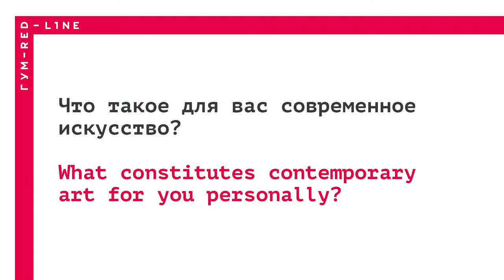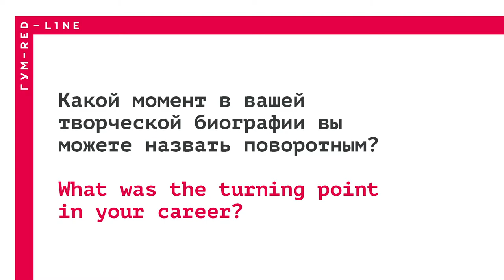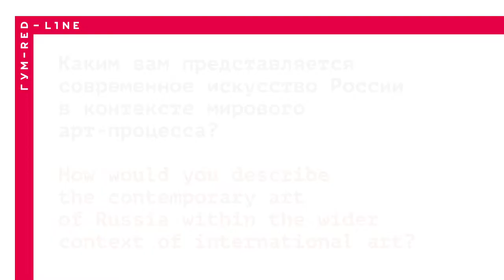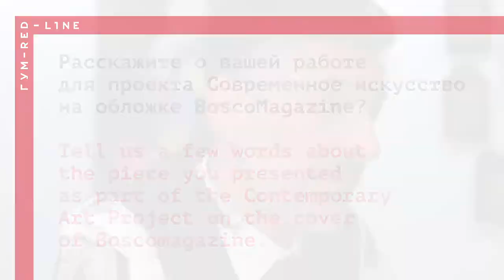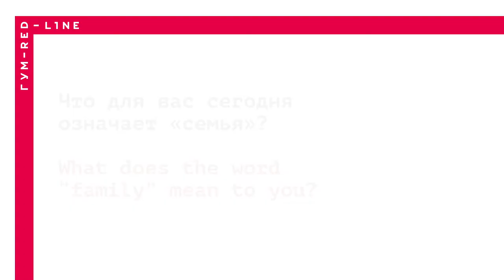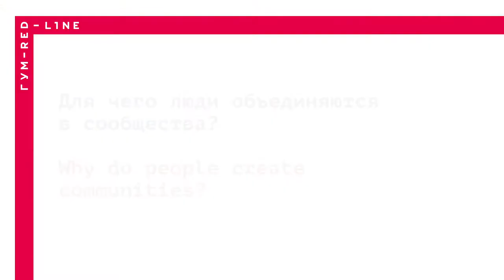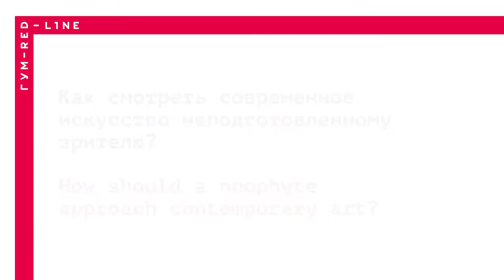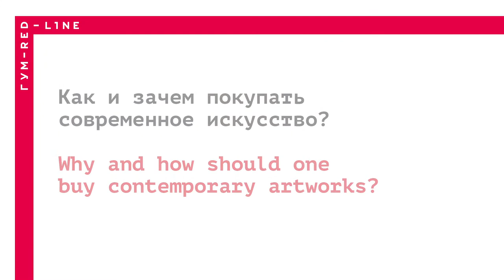Гоша Острецов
Гоша Острецов родился в 1967 году в Москве. Окончил Театральное художественно-техническое училище при Большом театре. С 1984 по 1986 год участвовал в проектах арт-сквота «Детский сад». С 1988 по 1998 год жил и работал во Франции, сотрудничал с дизайнерами Жан-Полем Готье и Жан-Шарлем де Кастельбажаком.
Вернувшись в Россию, Острецов стал активно участвовать в жизни художественного сообщества, выставлялся в ведущих галереях, представлял Россию на 53-й Венецианской биеннале в 2009 году, стал одним из первых российских художников, чья выставка прошла в лондонской Saatchi Gallery. В 2017 году в Венеции, в Palazzo Nani Bernardo, в день своего 50-летия открыл персональную выставку I’ve been abducted hundreds of times! («Меня похищали уже сто раз!»).
Для обложки BoscoMagazine Лето-2016 Острецов создал диптих, опираясь на мировой опыт семейных автопортретов. На картине художник и трое его маленьких детей преклоняются перед матерью — «берегиней семьи». «На деревянную доску накладывается трафарет и затирается цветными пастами-красками. Процесс выравнивания шероховатостей повторяется много раз, что придает изображению целостный вид».
Gosha Ostretsov was born in 1967 in Moscow. A graduate of the Bolshoi Theater Art School. From 1984 till 1986 participant of the art-squat Detsky Sad (Kindergarten) group. From 1988 till 1998 Georgy lived in Paris where he worked in collaboration with fashion designers Jean-Paul Gaultier and Jean-Charles de Castelbajac. After his return to Russia, Ostretsov began actively working within the art community, showcased his works at top galleries, represented Russia in the 53rd Venice Biennale (2009).
Ostretsov became one of the first Russian painters whose works were exhibited in British collector’s Charles Saatchi’s gallery. In 2017, on the day of his 50th anniversary, he opened his personal exhibition at the Palazzo Nani Bernardo — I’ve been abducted hundreds of times!
For the cover of BoscoMagazine Georgy Ostretsov created a diptych, based on
the universal experience of family portraits.